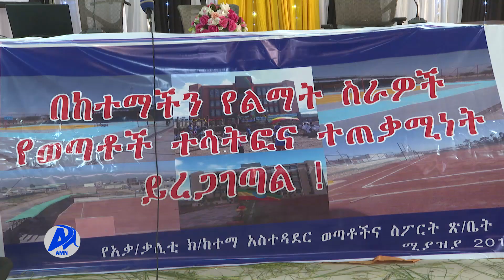AMN Ebla 10, 2015:-